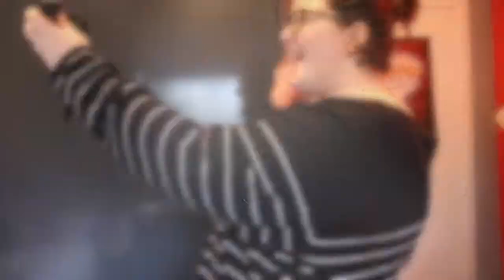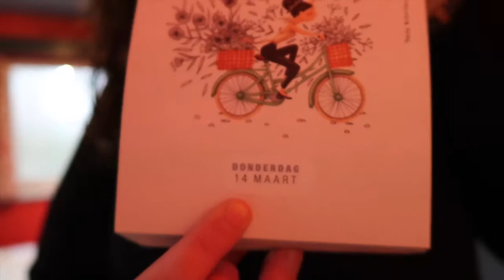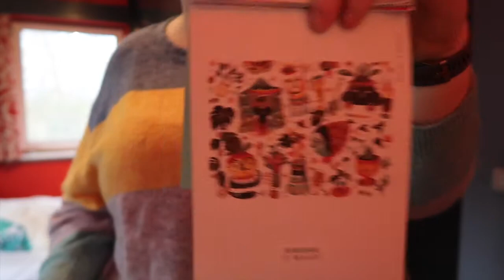Ben ik bang in het diepe zwembad? ⛄ Wollige wintervlogs #44 | FobeVlogs #44